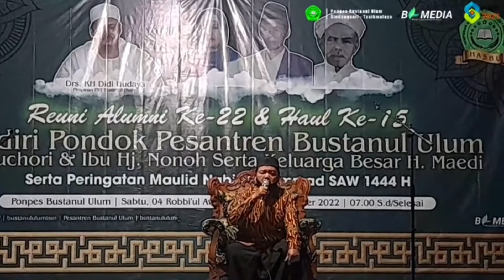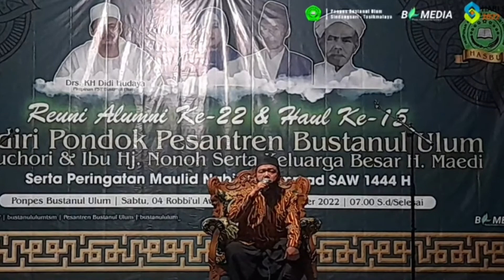QORI | KEDUA | HAUL & REUNI 2022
Kemereriahan acara Haul ke -15 & Reuni ulumni ke -22 beserta peringatan maulid nabi muhammad Saw yang dilaksanakan pada Sabtu 01 Oktober 2022 M / 04 Rabiul'awal 1444 H Yang di meriahkan oleh Qori -Qori & Mubalig-Mubalig dari pada alumni itu sendiri, tentunya acara ini sangat menggugah dan menambah semangat belajar mengaji para santri yang mondok sekarang ini karena penampilan para alumni yang begitu hebat dan memukau, terlebih karena punya kemampuan di bidangnya masing-masing yang layak di jadikan saingan nasional maupun internasional.

EXSLUSIVE PARA ALUMNI